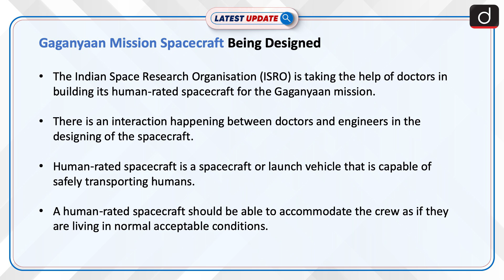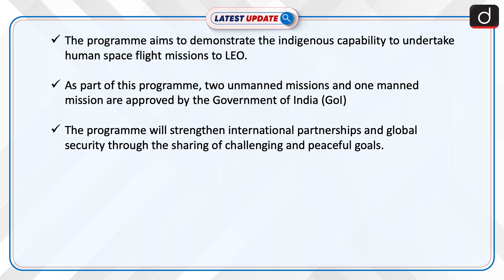Gaganyaan Mission Spacecraft Being Designed: Latest update | Drishti IAS English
The Indian Space Research Organisation (ISRO) is taking the help of doctors in building its human-rated spacecraft for the Gaganyaan mission. Human-rated spacecraft is a spacecraft or launch vehicle that is capable of safely transporting humans.

For online order click on these links :